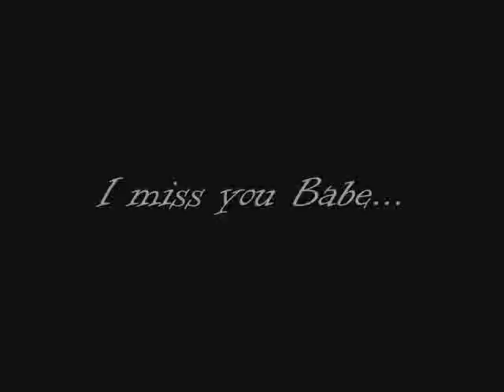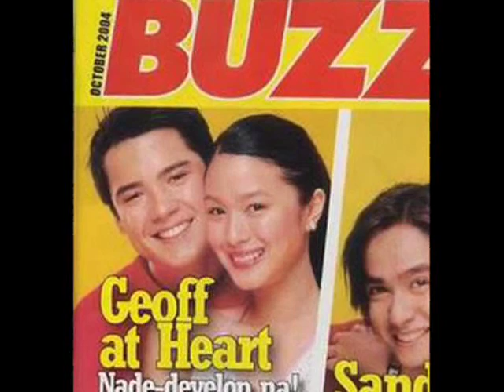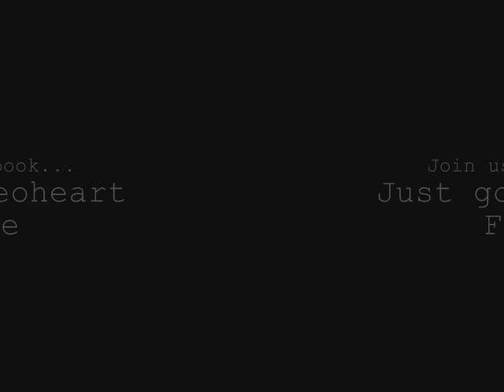Geoff Eigenmann & Heart Evangelista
Dedicated to all Geoheart fans out there. I so missed Geoheart team-up. Hope they will be paired up again. Perfect loveteam indeed!!! :)